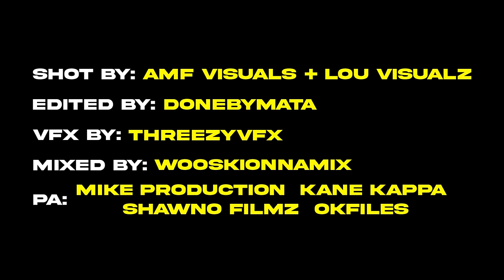Glockboy Bobo x DCG Shun x DCG Bsavv - The Streets Done [Official Music Video]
Glockboy Bobo x DCG Shun x DCG Bsavv "The Streets Done" Music Video\

Shot By @amf.visuals & @LouVisualz
Edited By @DoneByMata
VFX By ThreezyVFX